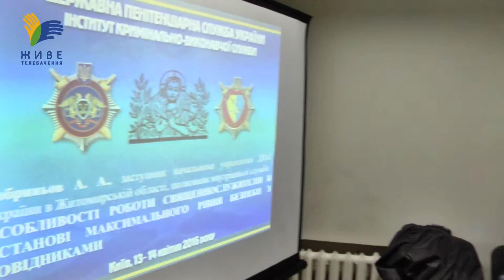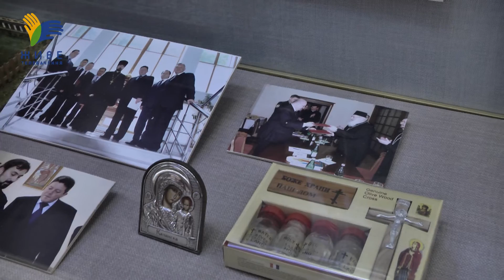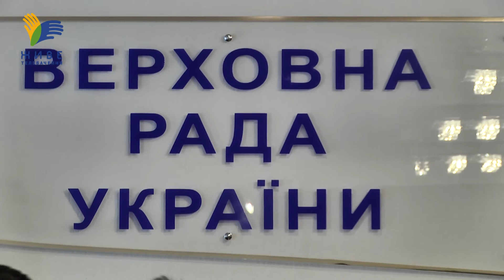Сучасний стан та перспективи в'язничного душпастирства обговорили в Києві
13-14 квітня в Інституті кримінально-виконавчої служби відбулась міжнародна науково-практична конференція "Сучаний стан і перспективи пенітенціарної душпастирської опіки". Думками щодо покращення пенітенціарного служіння обмінялись науковці, душпастирі різних релігійних конфесій, представники міжнародних громадських організацій капеланського та тюремного служіння із Австрії, Польщі, Латвії, Англії та України. У рамках конференції, учасники представили та обговорили її результати з головою Державної пенітенціарної служби України Володимиром Палагнюком та головою підкомітету з питань діяльності Державної пенітенціарної служби Юрієм Мірошниченком. Також ознайомились з історією та роботою ДПтС України  в Музеї кримінально-виконавчої служби і відвідали Київський слідчий ізолятор.